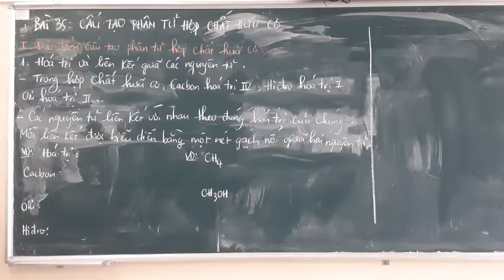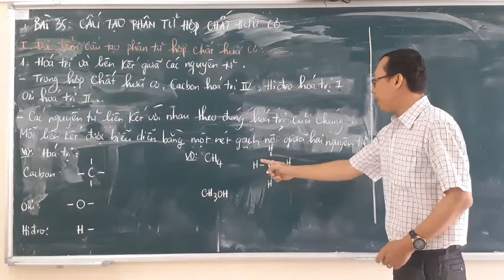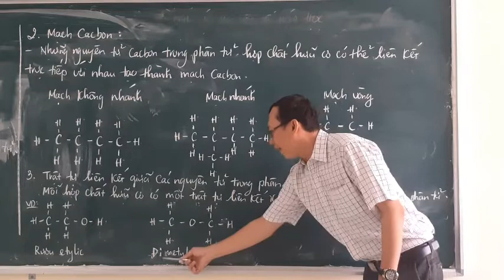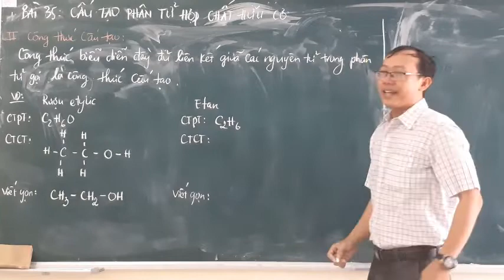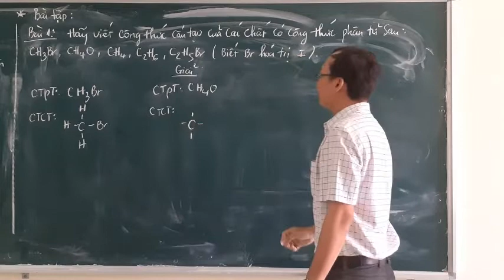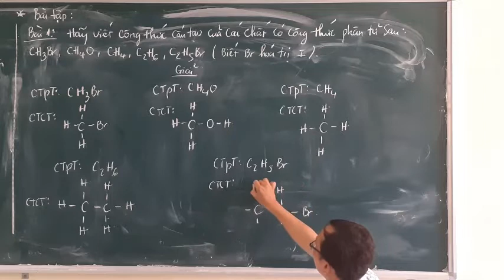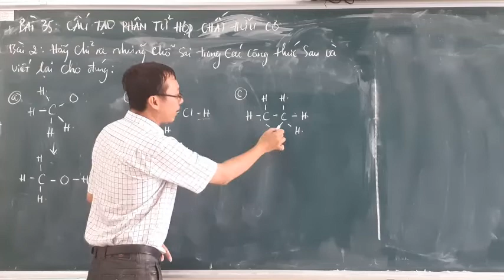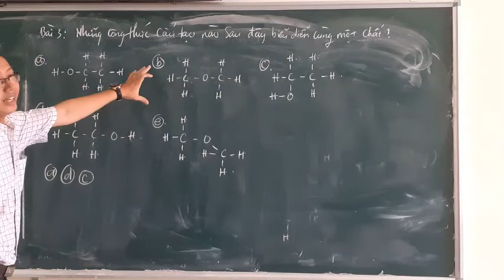HÓA HỌC 9 - BÀI 35: CẤU TẠO PHÂN TỬ HỢP CHẤT HỮU CƠ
Giáo viên: Nguyễn Anh Duy